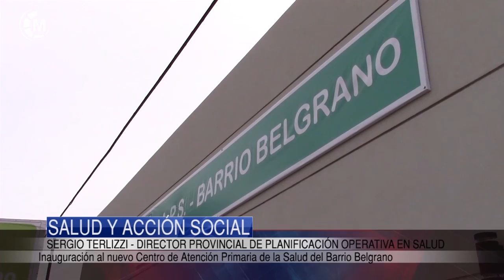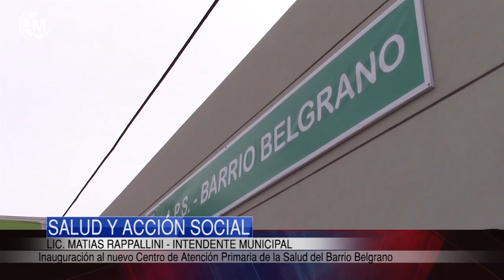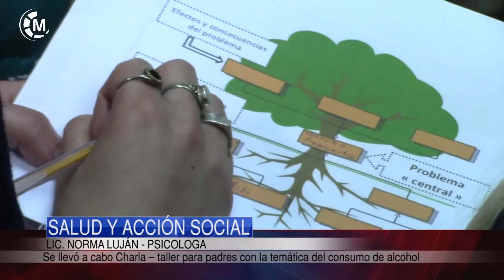Maipu Informa EDICION 1307